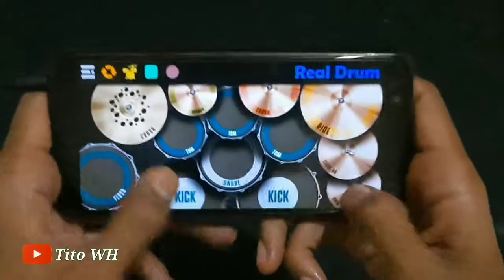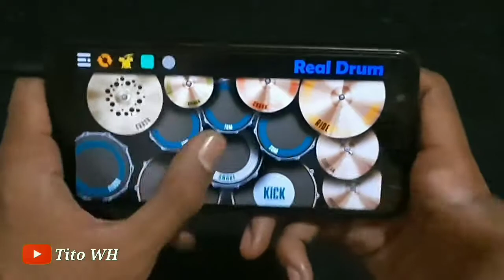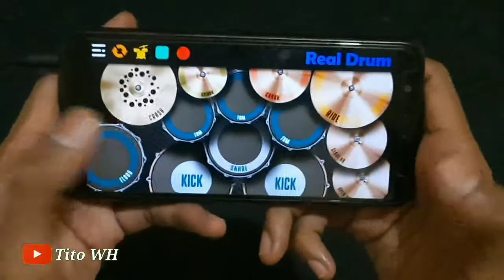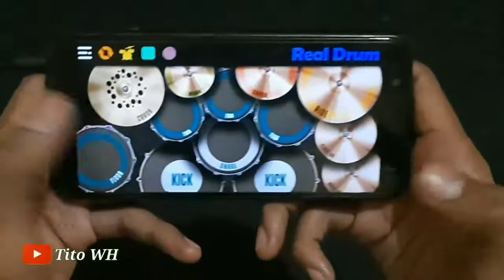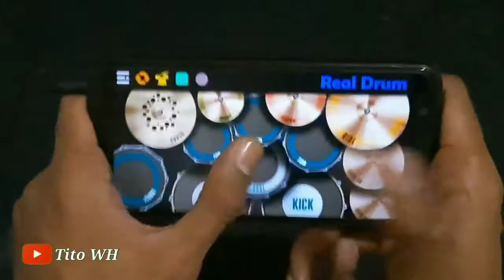DJ KAU TELAH DEWASA - DJ LAGU KUTIMANG ADIKKU SAYANG | REAL DRUM COVER